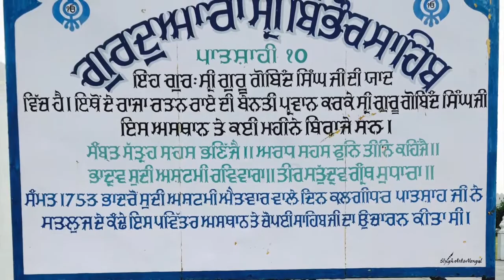Gurdwara Bhabour Sahib & Gurdwara Ghaat Sahib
This quadd video was shot in beautiful valleys of Nangal city.

Background Kirtan credits: Emm Pee, Patiala
Dharna: Panth Nyara hai
By: Bhai Ranjit Singh Ji Khalsa Dhadrianwale